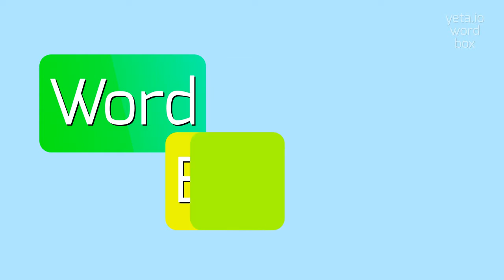How to say "shopfitter"! (High Quality Voices)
Watch in this video how to say and pronounce "shopfitter"!